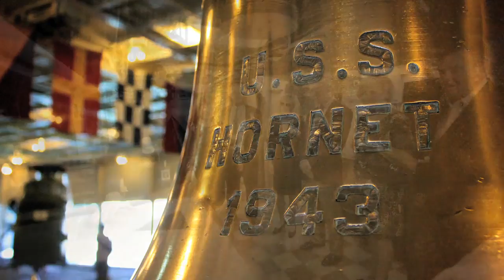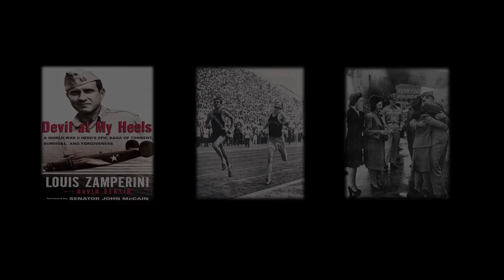Battle for a Lifetime - LazarexCF's 2012 Gala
Lazarex Cancer Foundation's gala "Battle for a Lifetime" was held on board the retired Navy aircraft carrier (and now a museum) the U.S.S. Hornet in Alameda, CA. It was an amazing evening. Our guest speaker, Louis Zamperini, a 96 year old author, WWII Bombardier, POW and 1936 Olympian, received 2 standing ovations after inspiring us with his message of courage, resiliency and forgiveness. We had record attendance of 430 guests and the event netted over $255,000 for our Program Services!